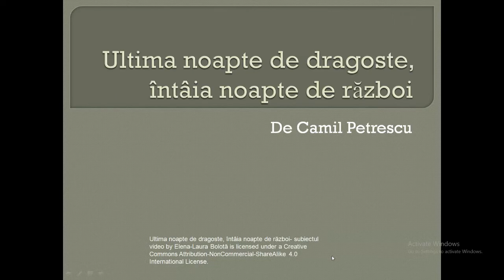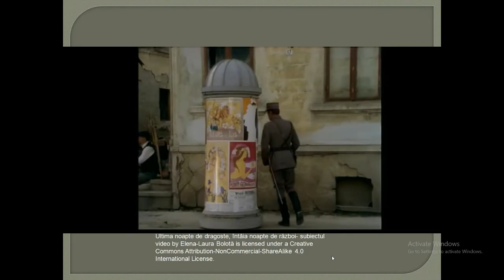Ultima noapte de dragoste, întâia noapte de război - rezumatul video (cu imagini sugestive)